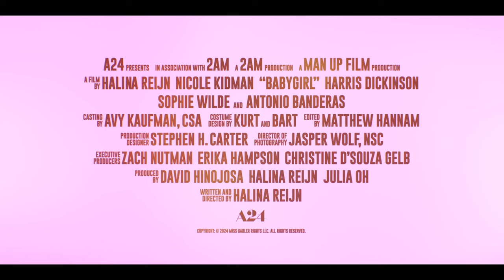Baby Girl (2024) | HD Trailer | Redux Trailer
Babygirl is a 2024 American erotic thriller film written, directed, and co-produced by Halina Reijn. It stars Nicole Kidman, Harris Dickinson, Sophie Wilde, and Antonio Banderas.

The film debuted on August 30, 2024, at the 81st Venice International Film Festival, where Kidman won the Volpi Cup for Best Actress.[4] Its North American premiere followed at the 49th Toronto International Film Festival on September 10, 2024, with a U.S. theatrical release by A24 scheduled for December 25, 2024.